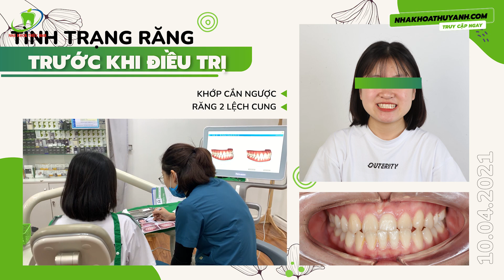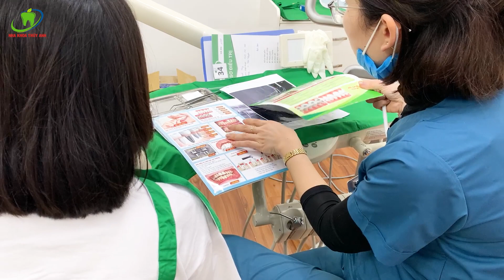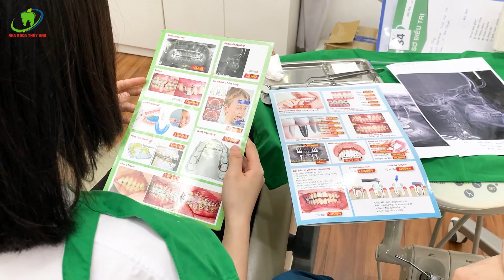RĂNG MÓM và LỆCH MẶT - Niềng răng như thế nào để có nụ cười chuẩn?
Tình trạng răng khấp khểnh, lệch lạc nặng, kèm theo khớp cắn ngược, dẫn đến lệch mặt thì nên làm gì để cải thiện thẩm mỹ nụ cười?
Niềng răng bằng mắc cài có thể cải thiện tình trạng về lệch lạc răng và sai hình khớp cắn. Chi phí niềng răng trong trường hợp này là bao nhiêu?
🏠 Địa chỉ:
🏘🏘🏘 CƠ SỞ HÀ NỘI:
👉Phổ Yên: 488 đường Phạm Văn Đồng, phường Ba Hàng